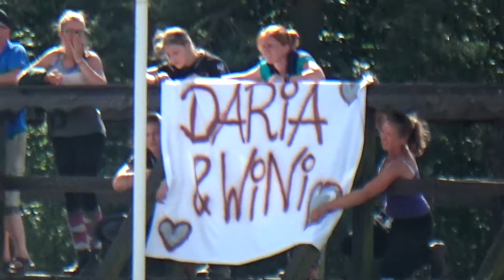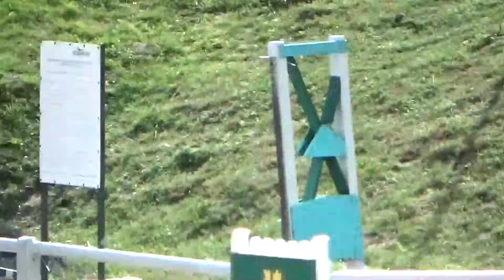Wini i Daria GP Drzonków CSN 2017 Sierpień